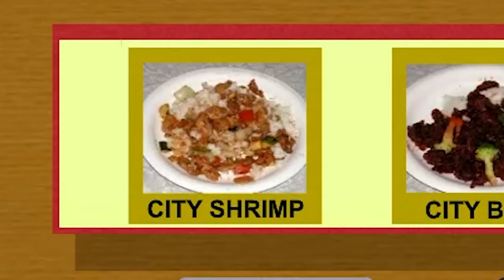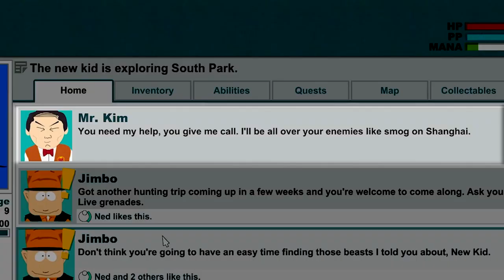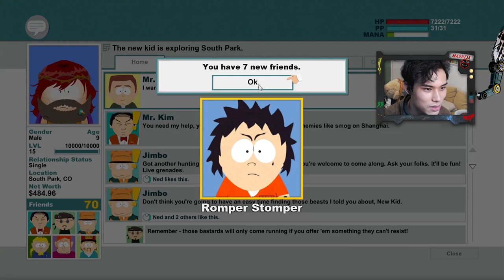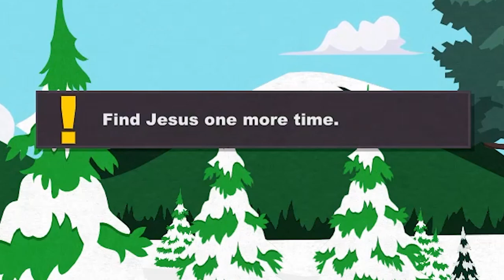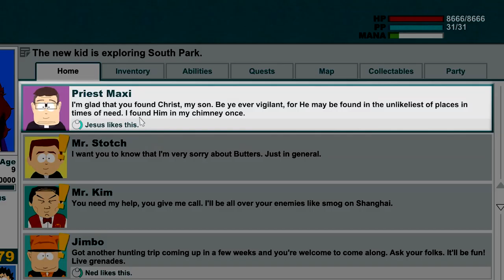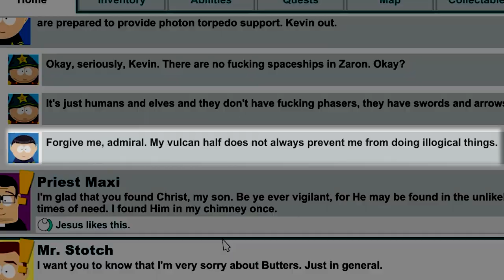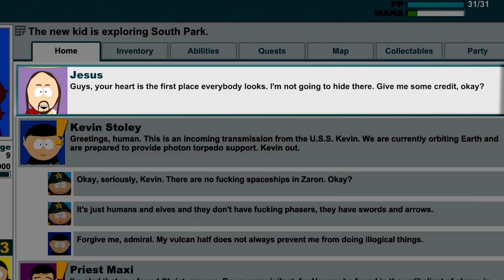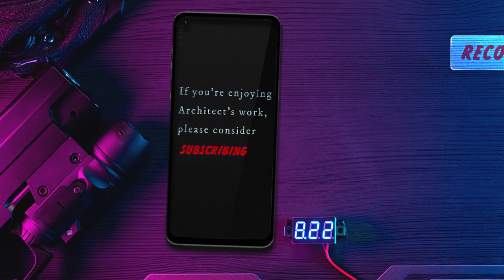The Final Episode.. ◆ Let’s Play South Park The Stick of Truth - Epilogue #3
He did it.. after a long and arduous journey, young commander Floyd Mayweather has become the world's greatest oil and mud wrestling champion. He couldn't have done it without the friends he's made along the way, like Butters and that one homeless guy. What a ride.. As we close out this last episode, and end the game, I want to say that.. I will miss this game. I will miss South Park. Oh wait.. there's another game.

My Experience ◆
I've played The Stick of Truth before, many eons ago. But I'm not even sure if I finished it. I don't even remember what happens in it at all. This might as well be a blind playthrough. What a grand adventure that awaits us. Grab your pretzels and popcorn. Because I know this one will be one to remember. (Everyone say "thank you, Julz")

Game Synopsis ◆
Based on the American animated television series South Park, the game follows the New Kid, who has moved to the eponymous town and becomes involved in an epic role-play fantasy war involving humans, wizards, and elves, who are fighting for control of the all-powerful Stick of Truth.

Outro Music (if replaced) by ◆ @Infraction
[Thank you so much!]
𝘾𝙮𝙗𝙚𝙧𝙋𝙝𝙤𝙣𝙠

◤ The Stick of Truth • The Stick of Truth Gameplay • The Stick of Truth Playthrough • The Stick of Truth Let's Play • Part 20 • Epilogue 3

...disconnecting